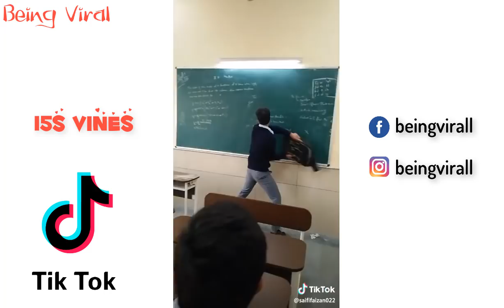15s Vines Comedy Tiktok Musically | Riyaz, Manjul, Avneet, Team Nawab, Aashika | Being Viral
15s Vines Comedy Tiktok Musically | Riyaz, Manjul, Avneet, Team Nawab, Aashika | Being Viral

This Video Is Made By Simmy.

Most Popular Videos Challenge Tiktok Musically 2018 | Tiktok Best Challenges Musically | Tiktok Musically | Top Musically | Best Musically

for marketing and promotion.

Happy Rakhi
Funny Musically Compilation